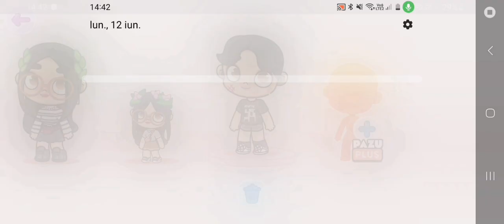Avatar Word : City Life